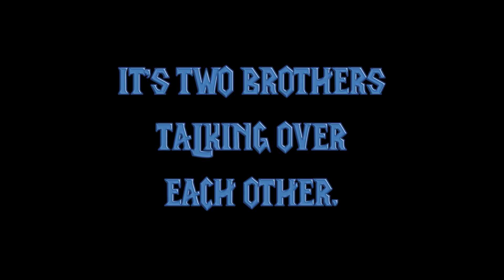WoW Dragonflight - FOMO Brain Broke Them | KOTWC Podcast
If it makes people not want to play the game it's bad for the game. People want to get cool mog and mounts, but some players think Blizzard is ruining their stonks.

Full episode From the latest King of the World Chat Podcast with brothers Hypemoore and Sargarrett.

King of the World Chat is a weekly podcast for regular gamers who want to have a laugh and something entertaining to kill time. Keep the endless monotony of everyday life from dragging you down every Monday morning. Available in audio format wherever you can find podcasts. It's a TOP CHANNEL BABY.

Tags. Wow Dragonflight. World of Warcraft Dragonflight. Mythic Plus. Mythic+. M+. Keystone Master. Keystone Hero. World of Warcraft PvP. WoW PVP. Tier Lists. Meta. WoW Meta. Raider IO. WoW addons. WoW UI. MMORPG. Podcast. Gaming. FOMO. Mog. Mounts. Feldrake. Spectral Tiger. Trading Post. Mage Tower. Artifact Appearances. Artifacts of Power.